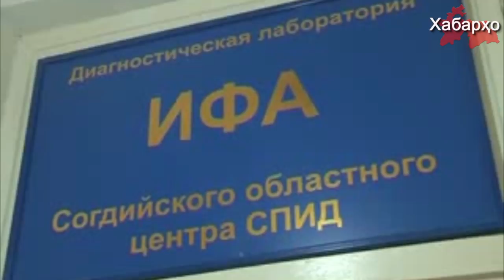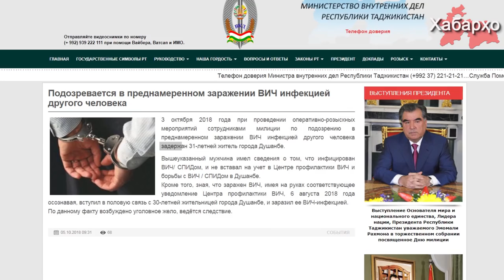Сабаби афзоиши шумораи беморони ВНМО дар Тоҷикистон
Дар давоми солҳои истиқлолият шумораи беморони ВНМО дар Тоҷикистон зиёда аз 9 ҳазор нафар ба қайд гирифта шудааст, бо вуҷуди ин чи тавре ки мутахассисон иттило медиҳанд шумораи мазкур афзоиш ёфта истодааст.